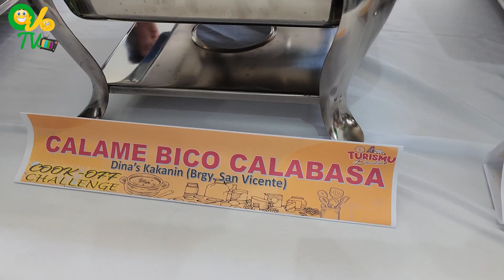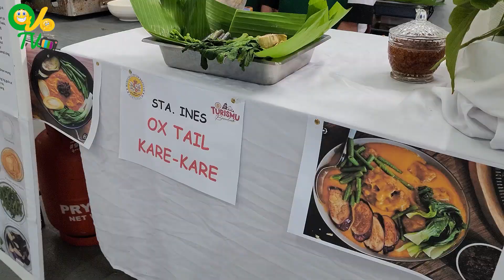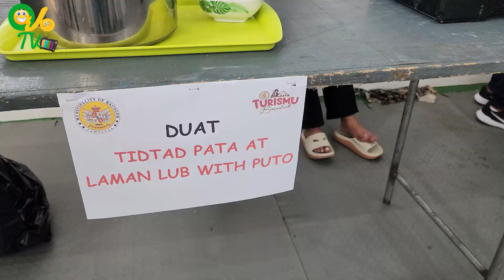KAPAMPANGAN PAMANGAN, PACAMALAN 😁🇵🇭